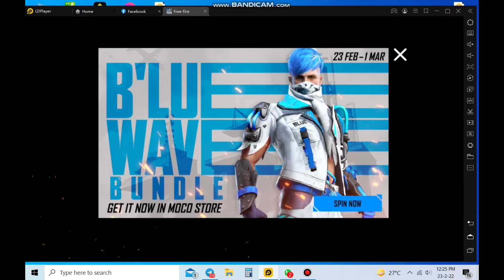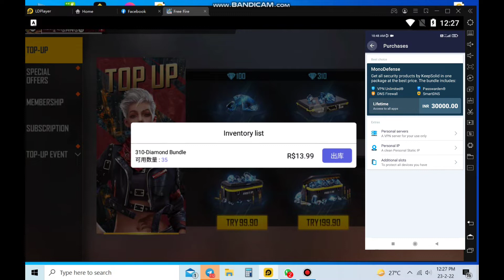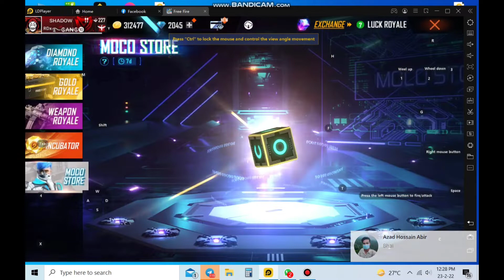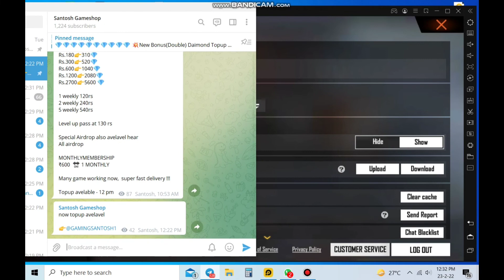FREE FIRE NEW BLUE WAVE BUNDLE IN MOCO STORE EVENT | FREE FIRE NEW EVENT ONE SPIN TRICK FREE FIRE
blue wave bundle event
moco store event free fire
new event free fire
blue wave event spin
moco store event spin
free fire event today
blue wave ff

1. Garena Free Fire Indonesia
2. Garena Free Fire Brazil
3. Garena Free Fire Brasil
4. Garena Free Fire India
5. Garena Free Fire Singapore
6. Garena Free Fire Thailand
7. Garena Free Fire Middle East
8. Garena Free Fire Vietnam
9. Garena Free Fire Pakistan (New)
10. Garena Free Fire Bangladesh (New)
11. Garena Free Fire Malaysia
12. Garena Free Fire Europe
13. Garena Free Fire Latam (Mexico)
14. Garena Free Fire Russia

Hello gyes,
This channel videos are available freefire videos, unique gaming, freefire tips & tricks, upcoming games updates, extra knowledge, free fire comady movements, pubg tips etc.
My name is santosh

This video is just for fun. This video does not imply any kind of anti-social activities. Not all of the characters, traits, features shown in this video are real.

Thambnail cradit:
All of my video thambnail photos are collected from Google images gallery.
Sharing sites like Google with the permissions of usage rights.
"Free to use, sharing to modify, even commercialy." ( Thanks to google for sharing those amazing pictures.)
I just modify & edit the thambnail a little bit by myself & made my own.